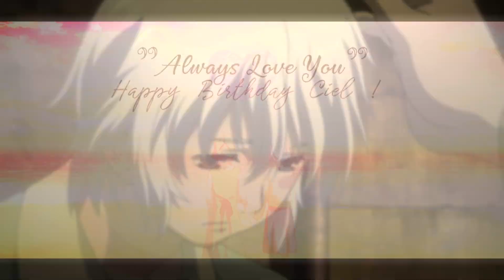Always Love You MEP| Happy Birthday, Luisa!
“I can't unsee those eyes, I can't unfeel this way,
No matter what I try, I can't unlove you.”

This goes without saying, we definitely won’t ever and can’t ever unlove you! So, we will “Always Love You”!
Happy Birthday to our dear Luisa/CIel! ♥

❥ Description
Hey!! So this isn’t CIel speaking, but it’s one of her friends that came to invade her channel with love! ♥ It’s her birthday today!! And you know what this girl deserves on her birthday? EVERYTHING BEST AND MORE! I wanted to host her this MEP because there are so many reasons to love this girl and she has so many friends who love her. She’s been there for everyone and has changed people’s lives for the better. She has a strong heart and she’s a strong person overall for always giving it her best everyday and for putting in effort to always make others happy and smile. She has done a lot for each of us, and we love her so much. I can keep going on and on, but there probably would be no end to it because she’s THAT amazing! HAPPY BIRTHDAY DEARIE! ♥ We hope you like the mep, everyone worked so hard on their parts and I definitely love the outcome! We love you so much, and you definitely deserve this! Have a wonderful birthday!

Big thanks to everyone who joined the MEP and made this present possible for our dear Luisa! I would not have done this without each and every one of you! And thank you Laura for taking 2 parts to help with the mep! ♥

❥ Parts & Editors
★Part 1: MeguriNoTusbasa | Kizanaiver (Ruru and Maki)
★Part 2: OkamiRissi | No.6 (Nezumi and Shion)
★Part 3: Xiera | Kyoukai no Kanata (Mirai and Akihito)
★Part 4: Enoriia | The Anthem of the Heart (Jun and Takumi)
★Part 5: xpikochan | Naruto & Naruto Shippuden (Sasuke and Itachi)
★Part 6: Aerlunna | Fullmetal Alchemist (Edward and Winry)
★Part 7: CsillaLoli | Boku no Hero Academia (Izuku Midoriya and Shouto Todoroki)
★Part 8: Aerlunna | Nagi no Asukara (Kaname and Sayu)
★Part 9: xlemonteafantasy | Toradora (Ryuuji and Taiga)
★Part 10: Laura Edogawa | DanganRonpa (Naegi and Kyoko)
★Part 11: Laura Edogawa | DanganRonpa 3 (Hinata and Chiaki)

MEP hosted for: Luisa / Ciel (hiraeth)
MEP hosted by: Zoe (Aerlunna)
Ciel’s Birthdate: December 18th